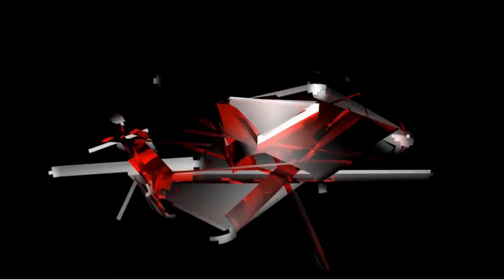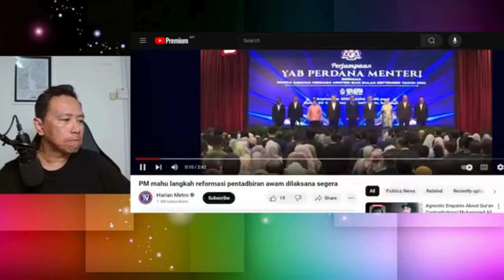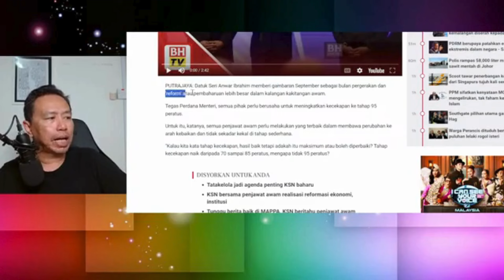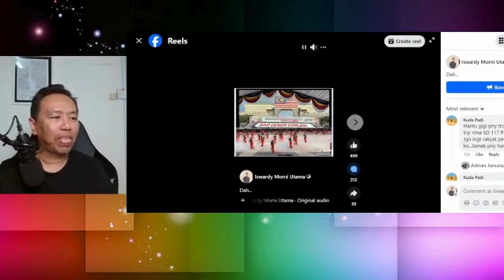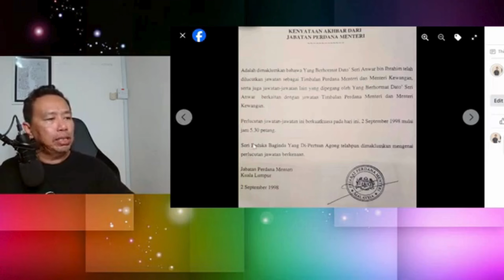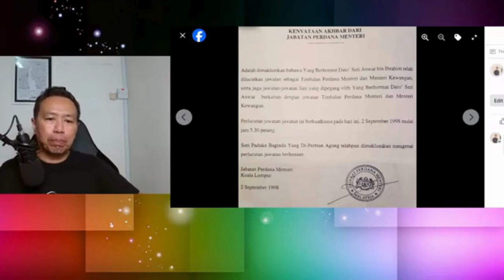Kenapa Kerajaan Ambil Risiko Buat Keputusan Tidak Popular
Dalam video ini sdr iswardy memberikan ulasan berkaitan dengan isu2 politik semasa. kerajaan berani ambil risiko buat keputusan tidak popular semata2 mahu memakmurkan negara. pas pernah kerjasama dengan pkr & dap memerintah negara & beberapa buah negeri.